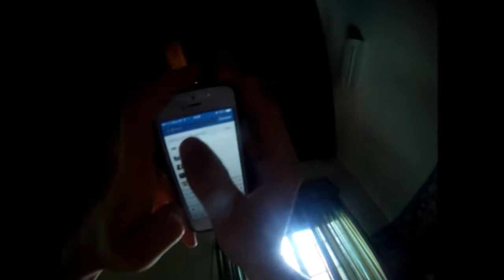018 Felipe Giorgetti & Alejo Reverter ENE ENE FILM CONTEST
018 ENE ENE FILM CONTEST
Rider Felipe Giorgetti
Filmer Alejo Reverter
Lugar Pergamino, Buenos Aires.

Apoyan el EVENTO:
Vicus / SUICIDAL TREND / Elite Bmx / WE OUT HERE / Debaser Rosario / Grind Street. / Anormal Lanus / Paranoid Bmx / Fad Bikes / 100%v / OVER It / Vulk Eyewear / Krial Footwear / LIPSHOT / 5050 shop / suba movement / Faith clothes co.